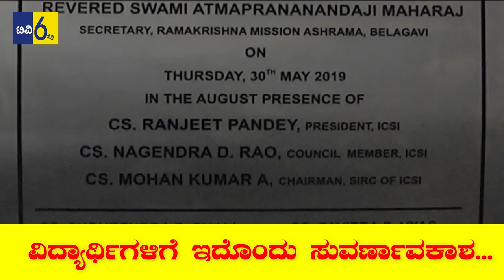ವಿದ್ಯಾರ್ಥಿಗಳಿಗೆ ಇದೊಂದು ಸುವರ್ಣಾವಕಾಶ...|TV6PRO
BELAGAVI CHAPTER OF SIRC OF ICSI

ವಿದ್ಯಾರ್ಥಿಗಳಿಗೆ ಇದೊಂದು ಸುವರ್ಣಾವಕಾಶ...
 ಉತ್ತರ ಕರ್ನಾಟಕ ಭಾಗದ ವಿಜಯಪುರ್, ಬಾಗಲಕೋಟ, ಹುಬ್ಬಳ್ಳಿ ಧಾರವಾಡ, ಮಂಗಳೂರು ಸೇರಿದಂತೆ ಹೊರ ರಾಜ್ಯ ಮಹರಾಷ್ಟ್ರದ ಕೊಲ್ಲಾಪುರ ಸಾಂಗ್ಲಿ, ಪುಣೆಯಿಂದಲೂ ಇಲ್ಲಿಗೆ ವಿದ್ಯಾರ್ಥಿಗಳು ಬರುವ ನಿರೀಕ್ಷೆ ಇರುವಂತಹದ್ದು. ಜೂನ್ ನಾಲ್ಕರಿಂದ ಇಲ್ಲಿ ತರಬೇತಿ ಕೂಡ ಆರಂಭವಾಗಲಿದ್ದು ಕಡಿಮೆ ಶುಲ್ಕದಲ್ಲಿ ಕಂಪನಿ ಸೆಕ್ರಟ್ರಿ ಕೆಲಸಕ್ಕೆ ಇಲ್ಲಿ ತರಬೇತಿಯನ್ನ ನೀಡಲು ಆರಂಭಿಸಲಾಗುವುದು. ಈ ಕುರಿತು ಮಾತನಾಡಿದ ಆಯ್.ಸಿ.ಎಸ್.ಆಯ್. ನ ಸೆಂಟ್ರಲ್ ಕೌನ್ಸಿಲ್ ನ ಸದಸ್ಯ ಮಾತನಾಡಿ ಇದು ಕಡಿಮೆ ಶುಲ್ಕ ಹೊಂದಿರುವ ತರಬೇತಿ ಸಂಸ್ಥೆಯಾಗಿದ್ದು ಆದ್ರೇ ಗುಣ್ಣಮಟ್ಟದ ತರಬೇತಿಯನ್ನ ಇಲ್ಲಿ ನೀಡಲಾಗುತ್ತೆ. ಇನ್ನೂ ಆದಾಯ ತೆರಿಗೆ ಇಲಾಖೆ, ಜಿಎಸ್.ಟಿ, ಕಾನೂನು ಕುರಿತು ಜ್ಞಾನ, ಸೆಲ್ ಟ್ಯಾಕ್ಸ್, ಹ್ಯೂಮನ್ ರಿಸರ್ಚ್ ಸೇರಿದಂತೆ ಎಲ್ಲಾ ರೀತಿಯ ಟ್ರೇನಿಂಗ್ ಇಲ್ಲಿ ಕೊಡಲಾಗುತ್ತೆ. ಈ ರೀತಿ ತರಬೇತಿಯನ್ನ ನೀಡುವುದರಿಂದ ವಿದ್ಯಾರ್ಥಿಗಳಿಗೆ ಎಲ್ಲಾ ರೀತಿಯ ಜ್ಞಾನ ಸಿಗುತ್ತೆ ಹೀಗಾಗಿ ಇರದ ಸದ್ಬಳಕೆಯನ್ನ ವಿದ್ಯಾರ್ಥಿಗಳು ಮಾಡಿಕೊಳ್ಳಬೇಕೆಂದು ಮನವಿ ಮಾಡಿಕೊಳ್ಳುತ್ತಿದ್ದಾರೆ...